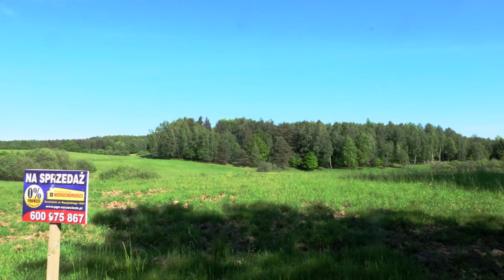PGN - działka siedliskowa w Przeradzi gm. Grzmiąca (0504976)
Oferujemy do sprzedaży działkę siedliskową w Przeradzi gm. Grzmiąca. Więcej informacji u agenta: 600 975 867.